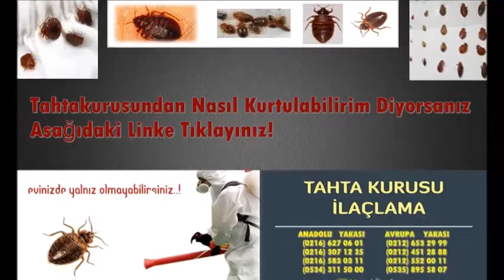Tahta Kurusu İle Mücadele 0539 228 82 57 Tahtakurusu imha arayınız!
TAHTAKURUSU İLE MÜCADELE NASIL OLUR

İlaç doğru dozda gerektiği gibi kullanılırsa ilaçtır yanlış kullanılırsa zehire dönüşür.

Tahta kurusu ile mücadele, Tahtakurusu ile mücadele, Tahta kuruları ile mücadele, Tahta kurusu ile mücadele nasıl yapılır, tahtakurusu ile mücadele nasıl olur , Tahta kurusundan nasıl mücadele ederek kurtulabilirim